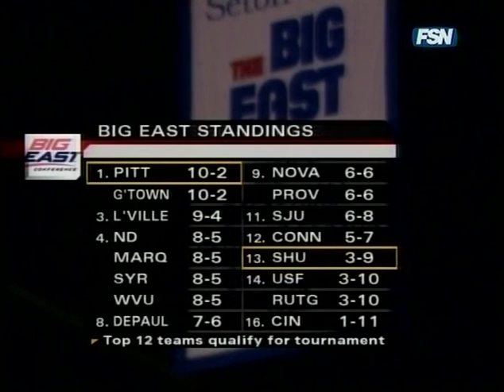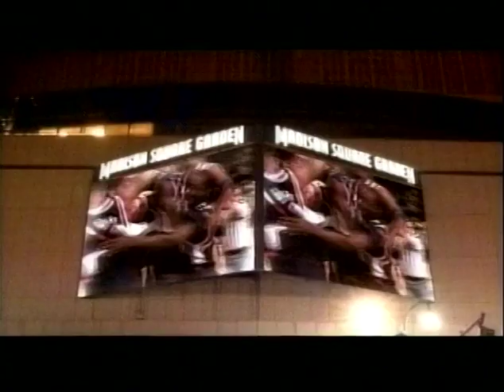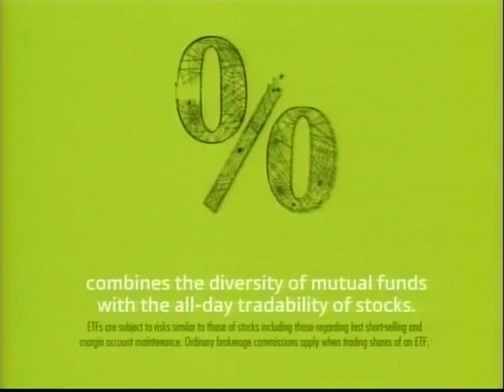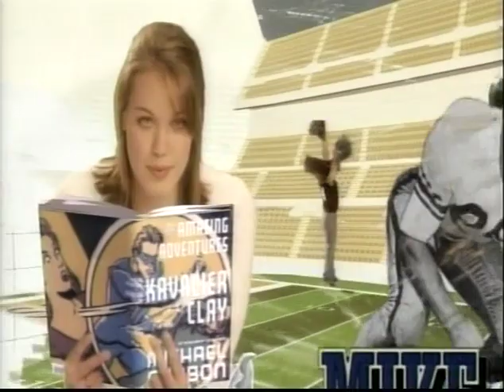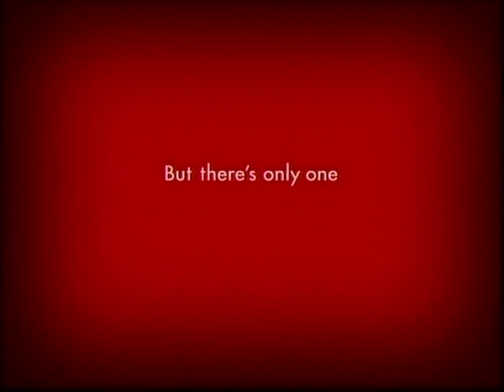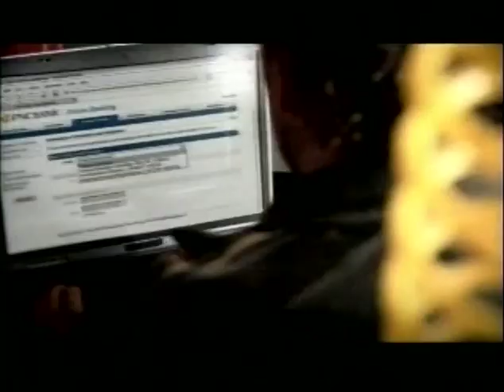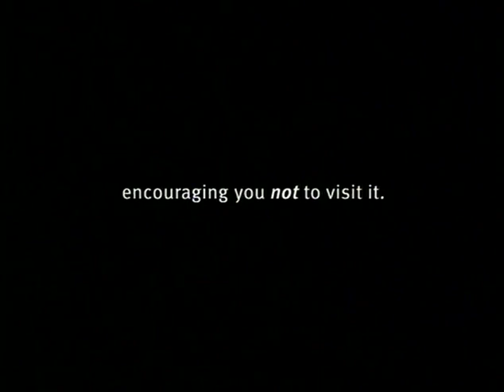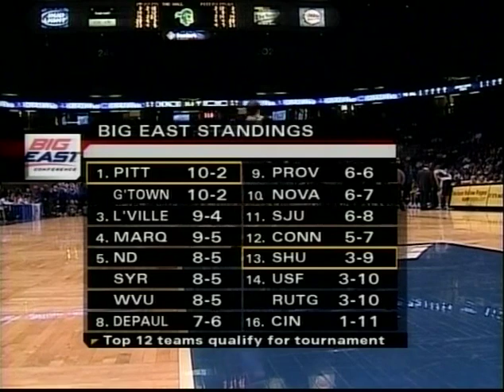Pitt Panthers at Seton Hall Pirates 2/19/07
Pitt beats Seton Hall 71-68 for Jamie Dixon's 100th victory despite an injured Aaron Gray.